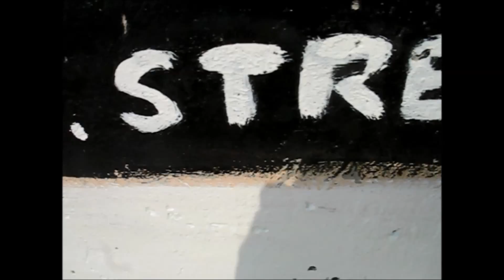Streamer's Live Surf Cam - June 29th 2015 - 15:30